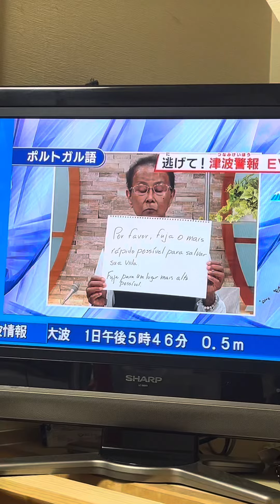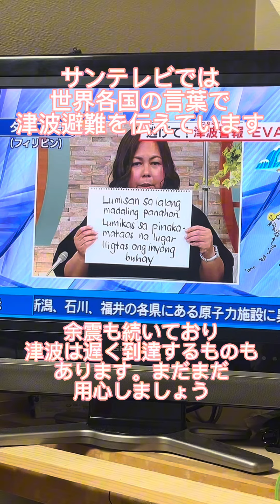タガログ語にネパール語…サンテレビの多言語による津波警報と避難の呼びかけ